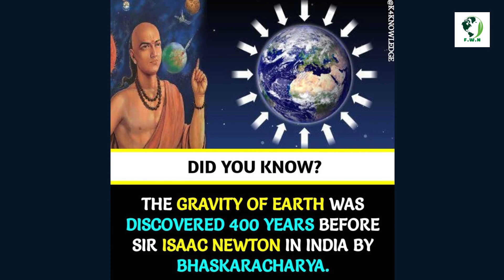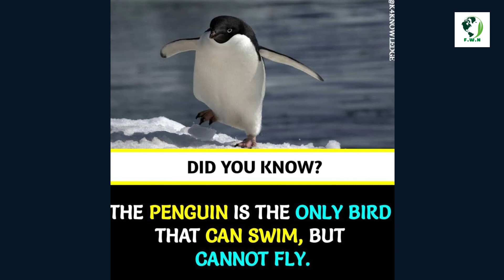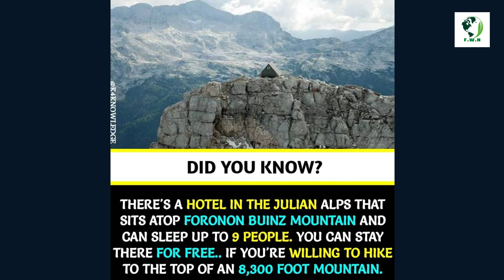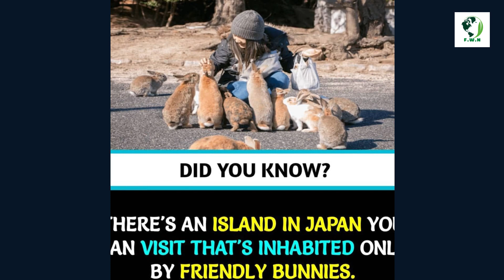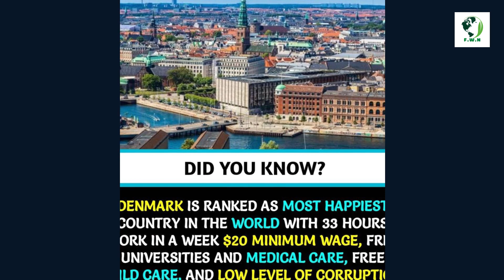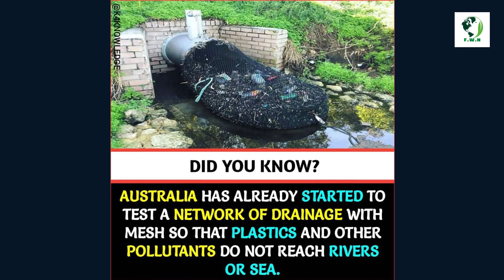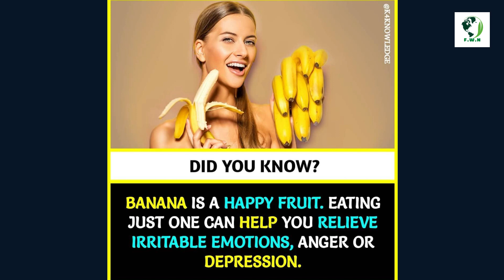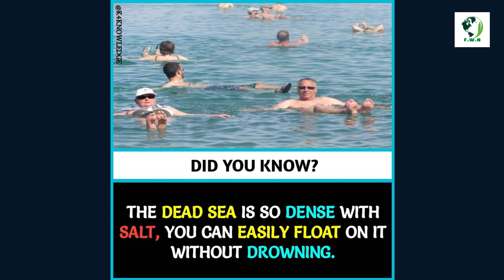Did You Know #35 | Random Facts & information || Facts World